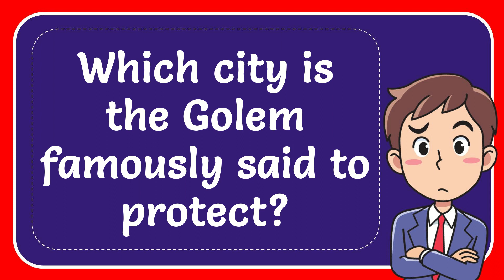Which city is the Golem famously said to protect?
Which city is the Golem famously said to protect? NEW VIDEO#